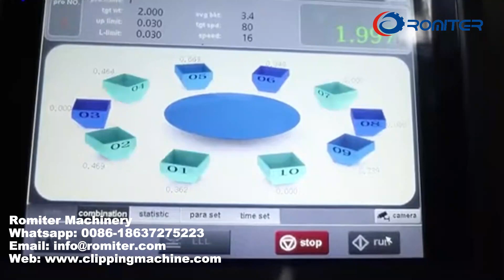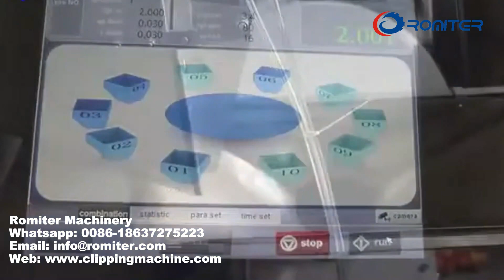Machine d'emballage automatique de sacs en filet de dosage de pommes de terre